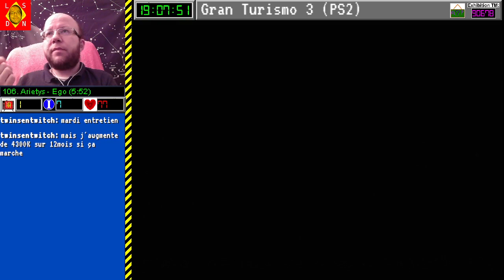[15-04-2022] Gran Turismo 3 [LSDN]